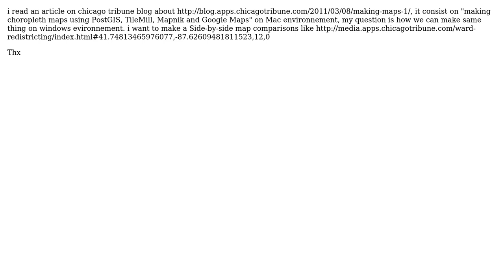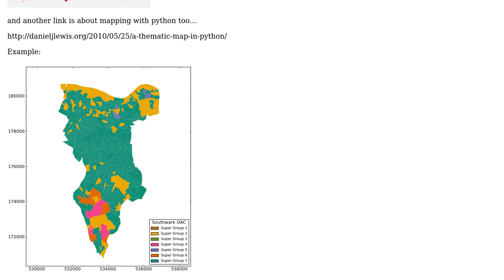GIS: making choropleth maps using PostGIS Windows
With thanks & praise to God, and with thanks to the many people who have made this project possible! | Content (except music & images) licensed under CC BY-SA | Music | Images & others | With thanks to user tizimi user RyanKDalton user Aragon and the Stack Exchange Network Trademarks are property of their respective owners. You are responsible for your own actions.